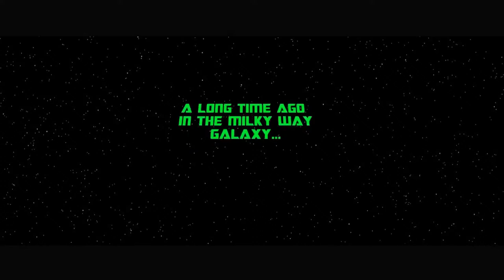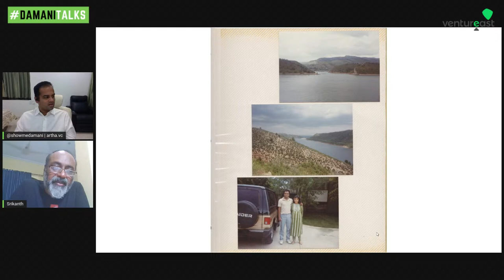Episode XXXix- Srikanth Sundararajan, General Partner at VenturEast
This week's episode of DamaniTalks features Dr. Srikanth Sundararajan, General Partner at VenturEast. With over 25+ years of innovative software and entrepreneurial experience and 8+ years as an investor, he has had an impressive journey!

VenturEast is one of the longest-standing venture capital fund managers in India, investing since 1997 and managing close to $325+ million. They have 100+ investments in Technology, Healthcare, and Clean Environment